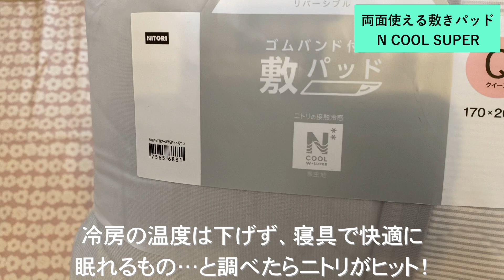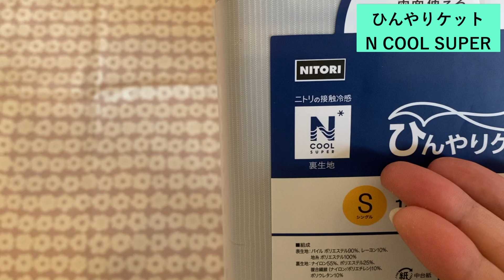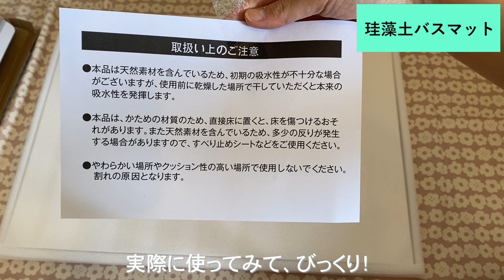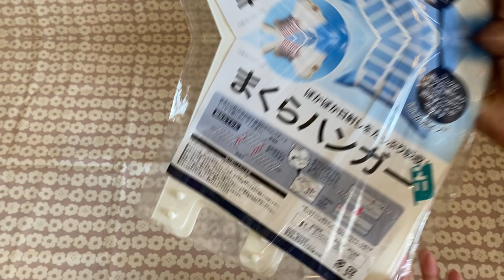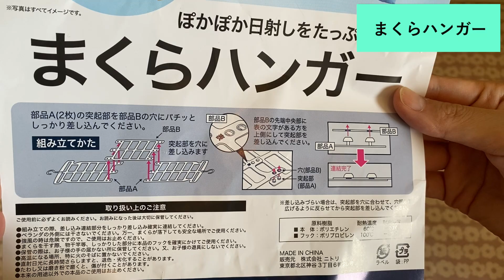【ニトリ購入品】本当に買ってよかった！| 日本が誇るニトリの神便利グッズ|100均から買い替えて正解|元ca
無印良品大好きな私ですが、今回は、ニトリで猛暑を乗り切るためのアイテムと、心地よく生活するために買って大正解のアイテムをご紹介します

このチャンネルは、元国際線CAの私が旅に使える豆知識や知っていると役に立つ
さまざまな情報をお送りしています。

【無印良品購入品】元CAが選ぶ 隠れた名品! | 見かけたら絶対買って欲しい|夏を迎える準備|MUJI HAUL BEST BUY  muji shopee

【元CA が教えるパッキング術6選】詰め方のコツ・あると便利なもの|子連れ旅| japan travel 2泊3日|My packing hacks!

【元CAが教える】飛行機に乗るときに絶対持ち込む!必需品9選| What’s in my bag?

・ゴムバンド付き敷パット両面使える敷きパッド

・1度に2枚はさめるY型ピンチ

・オールステンレス角ハンガー(40ピンチ)

【使用音源：music】
Artlist 　※＋2ヶ月無料で使えます

今後、元CAの旅行の豆知識やさまざまTipsなどを配信する予定です。
1人でも楽しみにしてくださる方がいたら、動画更新の励みになります。

コメントを字幕に載せています。

文字が見づらい場合はお好みの色に変更することが可能です。：）